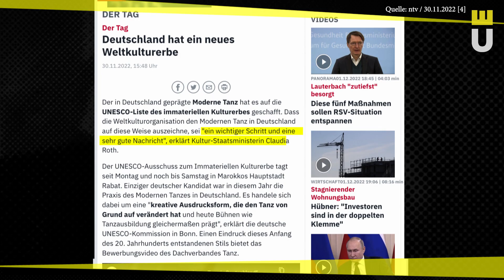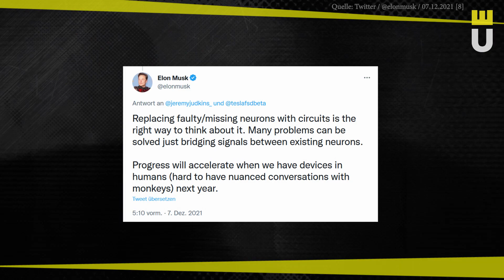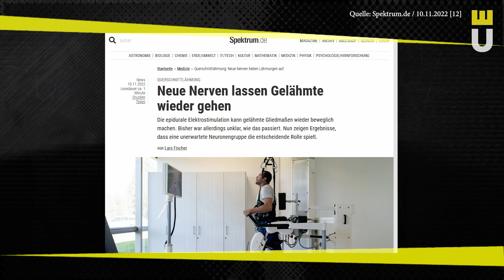Die Baerbock schon wieder! – Küppersbusch TV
"Und wenn sie tanzt, ist sie wo anders" nehmen wohl einige überaus moderne Politikerinnen und Politiker zu ernst. Und sogar die UNESCO! Da tanzt sich sogar der Hund in der Pfanne verrückt. Außerdem stellen wir uns die Frage: Was passiert, wenn man Affen, Neuro-Technik und Elon Musk in einen Raum einsperrt? Erfahrt es hier und jetzt!
Viel Spaß und gute Unterhaltung - präsentiert von Funny Frisch

0:00 👉 Meinung her, sonst schießen wir!
0:14 👉 💃💃💃
1:07 👉 Neurolügie
2:54 👉 Bitte klicken!
4:50 👉 Küppis musikalisches Quiz